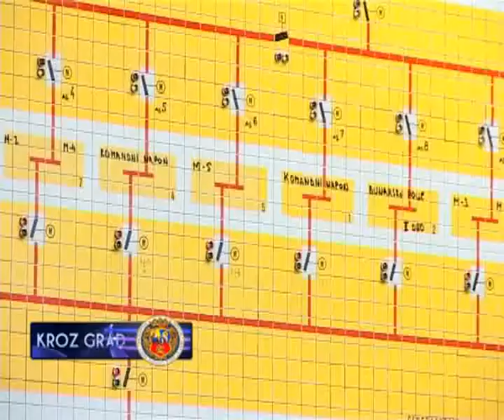Poseta ambasadorke Australije gradu Subotici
Ambasadorka Australije u poseti Subotici.